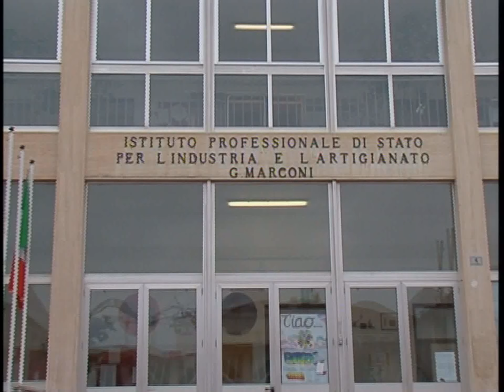IL GIP: LA PRESIDE DI IMPERIA NON DOVEVA ESSERE ARRESTATA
Anna Rita Zappulla, la preside di Imperia arrestata dai carabinieri per peculato e rimasta nel carcere femminile di Genova Pontedecimo per tre giorni non avrebbe dovuto essere arrestata. Lo ha scritto chiaramente il Giudice per le indagini preliminari nel dispositivo con cui ha sancito che la donna fosse immediatamente liberata, senza essere sottoposta a nessuna misura cautelare. Il gip Massimiliano Raineri non solo non ha convalidato l’arresto della preside Zappulla e non ha disposto a sua carico alcuna misura, ma ha anche evidenziato come non vi fosse alcun obbligo di arresto ed ha persino derubricato il reato da peculato nella meno grave accusa di peculato d’uso. È stato infatti accertato che Anna Rita Zappulla ha fatto uso dell’auto dell’Istituto Marconi di Imperia, pagando però le spese di carburante e autostrada e proprio il giorno dell’arresto si era recata a Mentone per incontrare la segretaria della scuola e definire un progetto di finanziamenti europei che avrebbe dovuto essere consegnato il successivo lunedì. Il suo arresto e la mancata consegna delle carte, in base a quanto riferito dalla preside, difesa dall’avvocato Andrea Rovere, è costato all’istituto Marconi la perdita di un finanziamento di 400 mila euro da destinare alla formazione degli studenti. La preside Zappulla in ogni caso dovrà rispondere in sede penale e amministrativa dell’uso improprio in alcune occasione dell’auto di servizio della scuola.